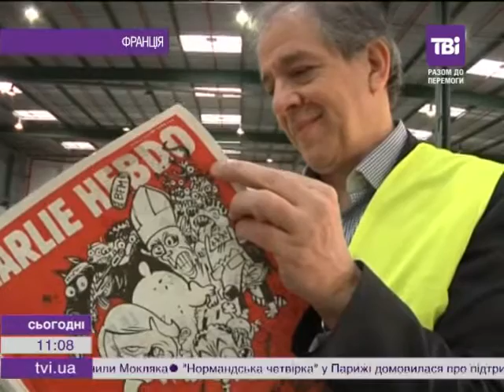Сьогодні об 11:00 від 25.02.2015